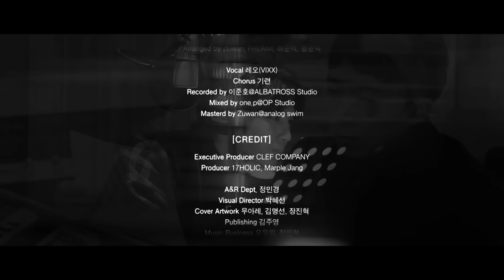레오 LEO (VIXX) - FEEL LOVE Official M/V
레오 LEO (VIXX) - FEEL LOVE Official Music Video
공간, Space Project